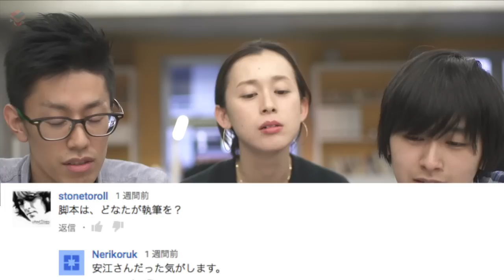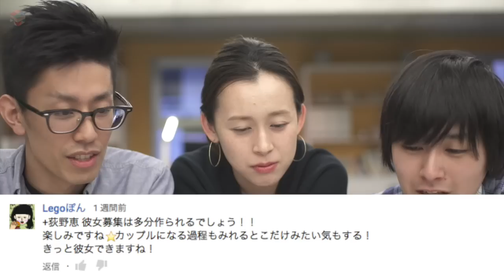社長と小菅の隠されたゲイ写真も大公開！コメント返信！ 〜東京倉庫コメント返信vol.41〜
今回のコメント返信は岡崎・涼子・ヤマモトで実施します！
明かされていなかった社長と小菅のゲイ写真も大公開!?
今回も臨場感が伝わる「バイノーラル録音」でお届けします！
是非イヤホンでご覧ください！

おとなのための、バラエティチャンネル 【東京倉庫ch】
毎日よる9時更新中

みなさん、いつもご覧頂きありがとうございます！
これまでに頂いたコメントやメッセージをご紹介させて頂きながらご質問やご意見などにお答えしていきます！

毎日よる9時配信